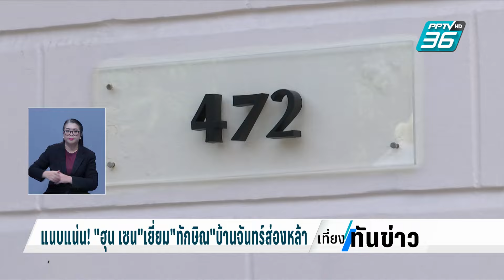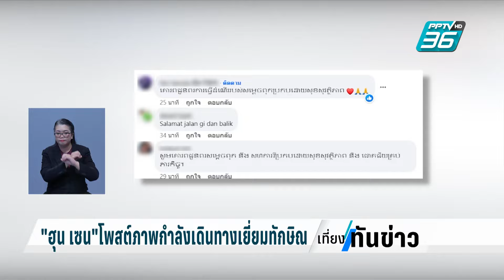แนบแน่น! "ฮุน เซน"เยี่ยม"ทักษิณ"บ้านจันทร์ส่องหล้า | เที่ยงทันข่าว | 21 ก.พ. 67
ความเคลื่อนไหวสำคัญวันนี้ เป็นเรื่องของ สมเด็จอัครมหาเสนาบดี เดโช ฮุน เซน หรือ สมเด็จ ฮุน เซน อดีตนายกรัฐมนตรี กัมพูชา ที่เดินทางมาไทยแบบเป็นส่วนตัว เพื่อเข้าเยี่ยม นายทักษิณ ชินวัตร อดีตนายกรัฐมนตรีที่บ้าน